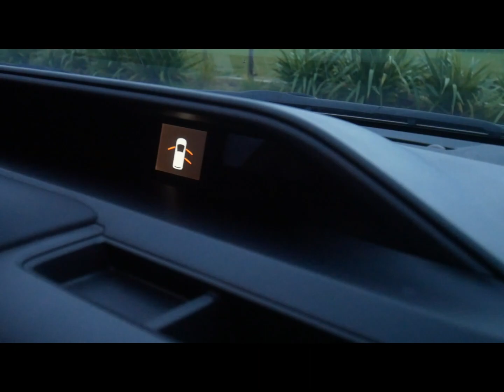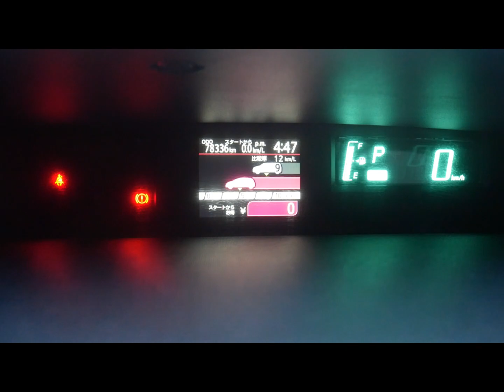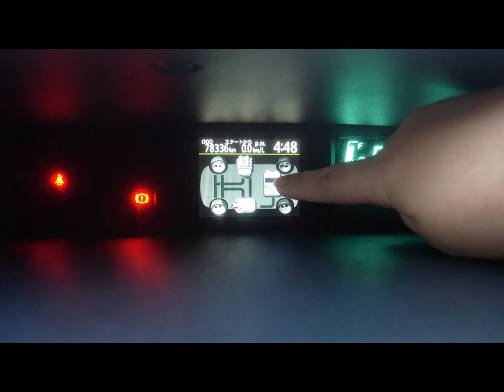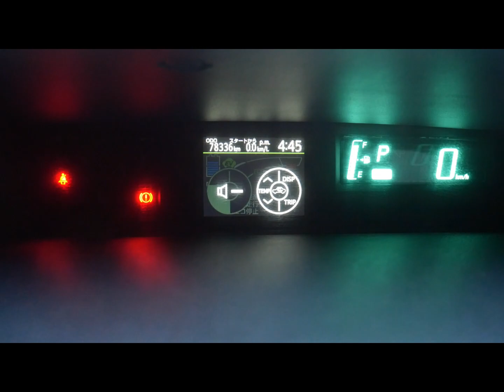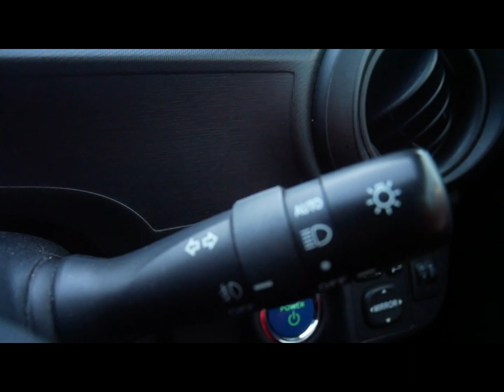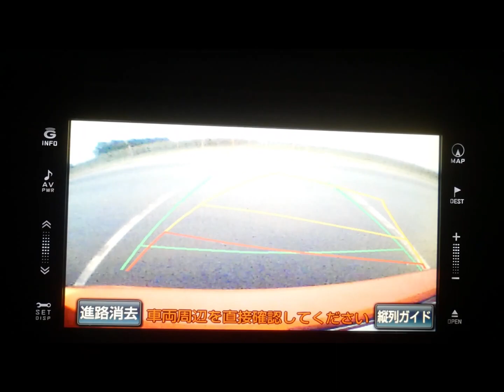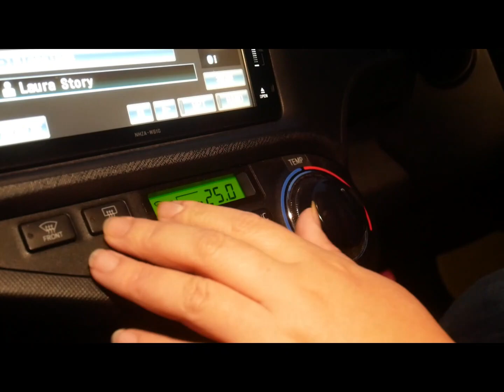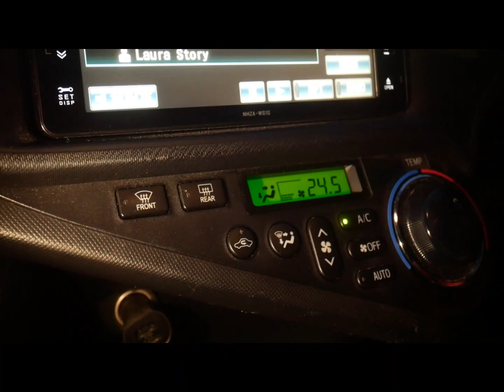CAR TOUR! | TOYOTA AQUA HYBRID 2012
Hello mga Kurdaps!
Today, I decided to take you on a car tour sa Kurdie ko! I wanted to describe her features, give insights, and maybe inspire/give an idea sa mga Kurdaps na maybe kumuha din ng ganitong klaseng kotse. Sana helpful ito video ko para sa inyo mga Kurdaps.

This video is not sponsored. My only intention is to have fun :)

Godbless mga Kurdaps ❤💞